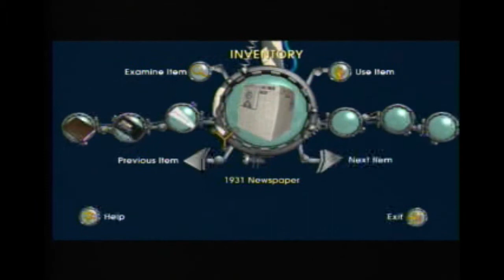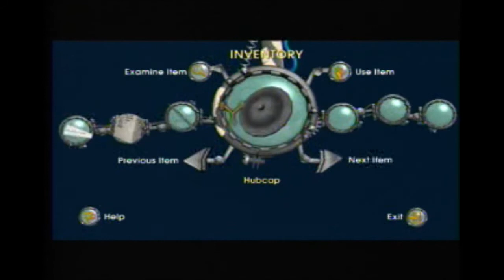Let's Play Back to the Future (BLIND) Episode 9: ROCKET POWER............ED DRILL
We figure out a really clever, yet annoying puzzle, I break the sound barrier, and get that rocket drill!